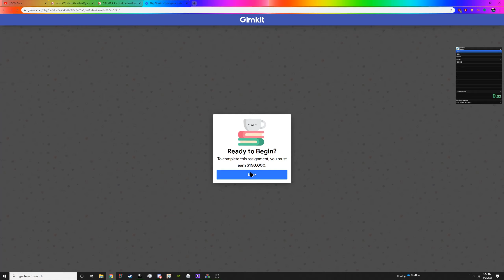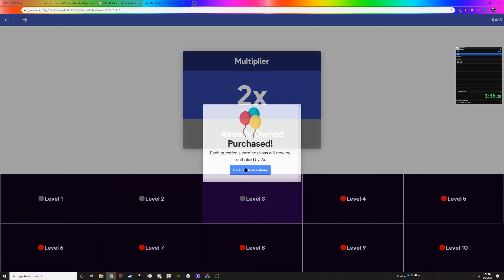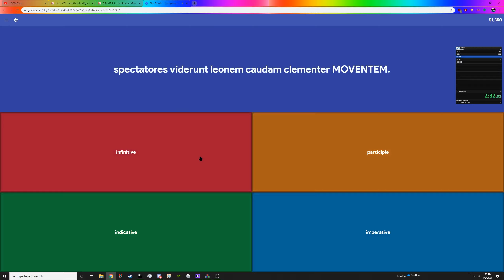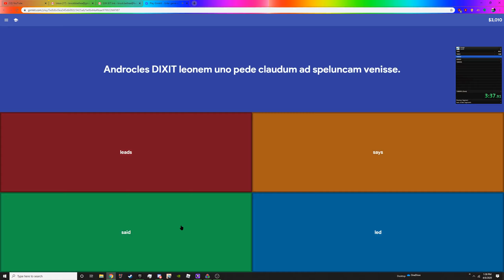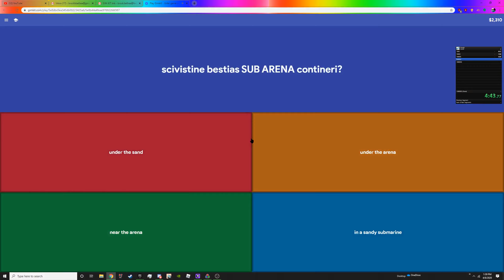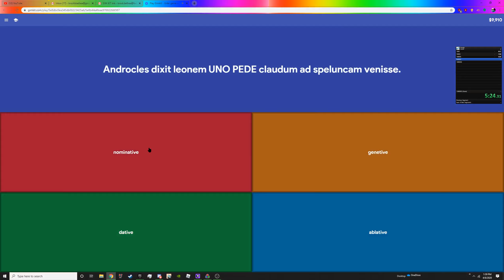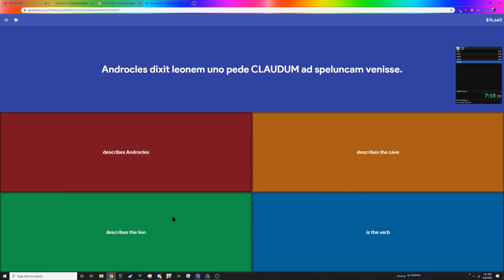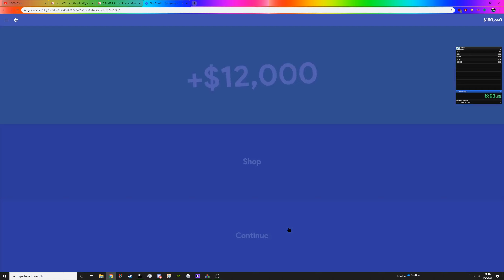(WR) Our latin class' Gimkit low% in 8:02.21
Idk why but here you go